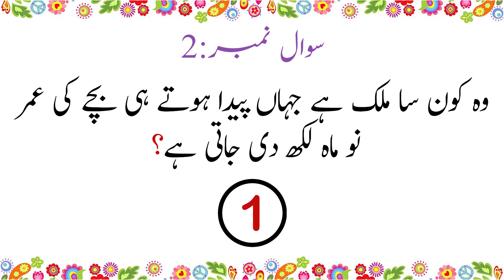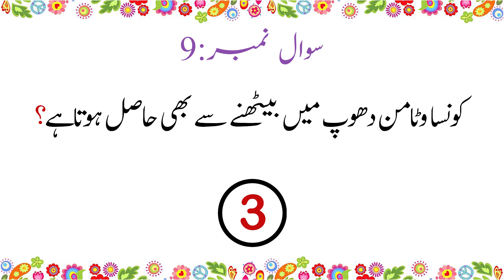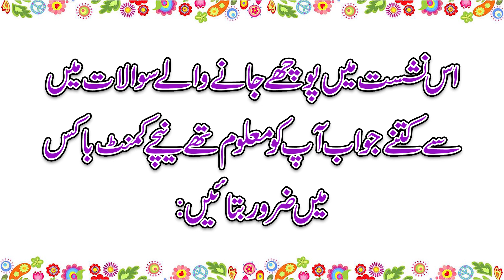interesting General Knowledge | GK Question and Answer in Urdu | World Facts | Tiktok infogain tv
interesting General Knowledge,GK Question and Answer in Urdu and World Facts
General Knowledge

Interesting Information
InfoTuition
,WorldFacts
tiktok infogain tv
GK Question and Answer in Urdu
top most questions for test preparation
interesting facts
interview questions and answers
urdu general knowledge
maloomat
info tuition 2
greek knowledge
urdu general knowledge questions and answers